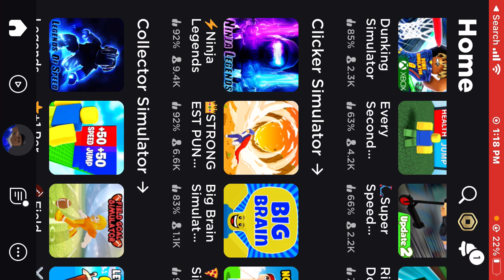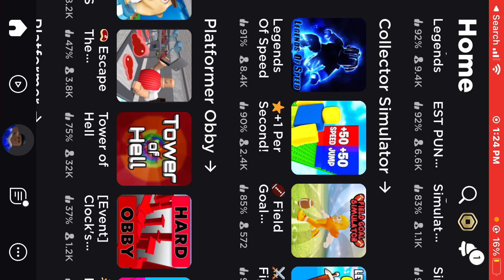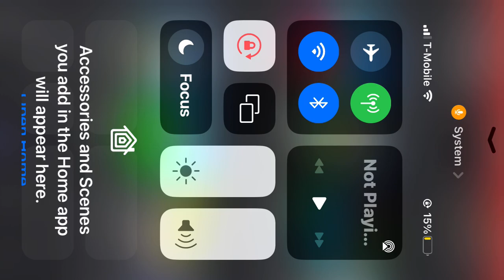February 19, 2023